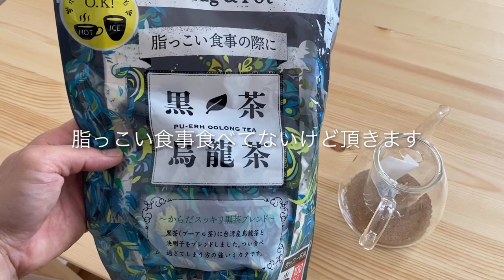【引退後の日常#7】Life in Japan EP7/アスリート/海外プロサッカー選手/セカンドキャリア/ルーティン/Vlog/食事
・杉山　丈一郎　ジョー

・1993/6/7

・元プロサッカー選手
　（ドイツ、カンボジアでプレー）

・趣味は筋トレ、読書、ダイエット、カラオケ

・大事にしたい事は、運動習慣と健康的な食事

・ドイツサッカー、ドイツ下部リーグ、サッカー留学に関しての情報も発信しています。

［経歴］
　→市立船橋高校 サッカー部　ICHIFUNA FC   ※ 部活動
　→2020 / 11/1〜  チーム探し中
　→2021/4/24 プロサッカー選手としての現役生　　活引退を発表